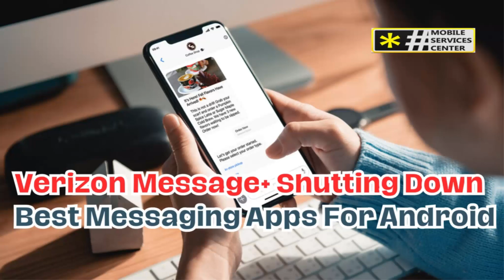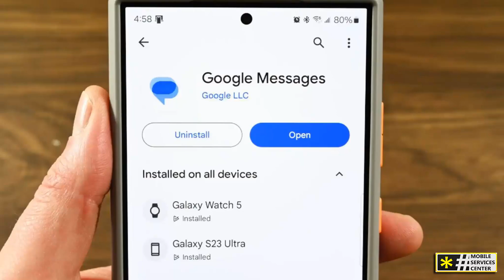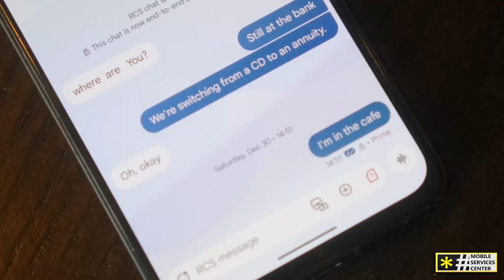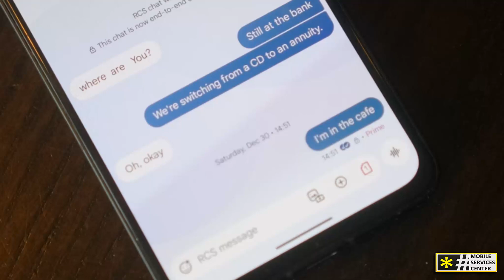Verizon Message plus Shutting Down - Best Messaging Apps For Android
What are the Best Messaging Apps For Android?. Today, and after Verizon’s recent announcement about shutting down the Message+ app and how this change is going to affect users—especially those who rely on it for cross-device communication. More importantly, we’ll explore some suitable alternatives that you can switch to, ensuring you don’t miss a beat when it comes to your messaging needs.
If you’re an Android user, one of the biggest questions you might have is—what’s the best messaging app for me?. through this video, we’re breaking down the best messaging apps for Android, and helping you figure out which one fits your needs. So, let’s dive right in.